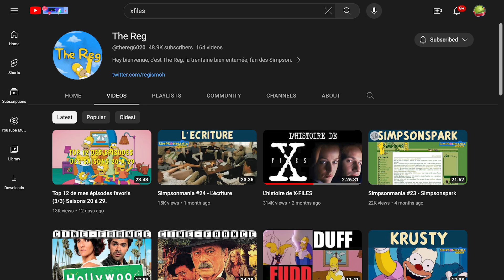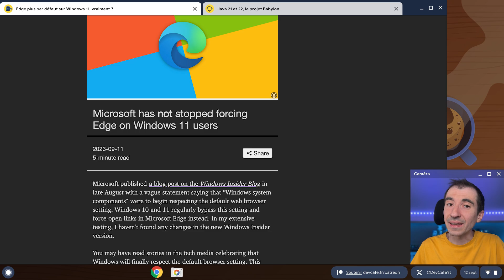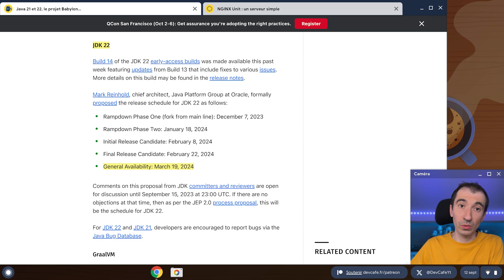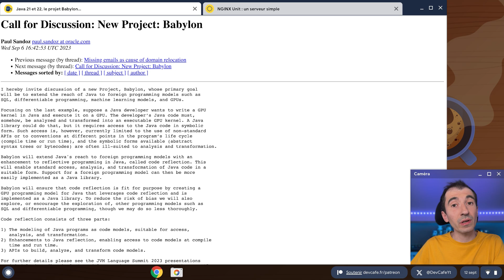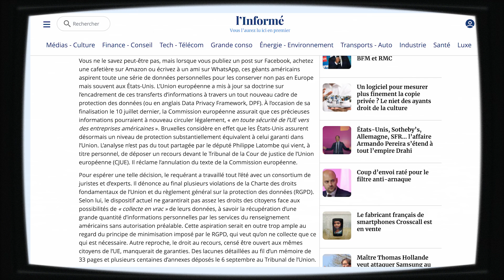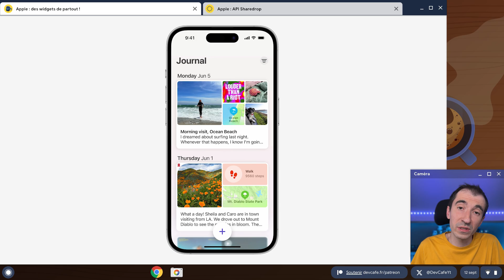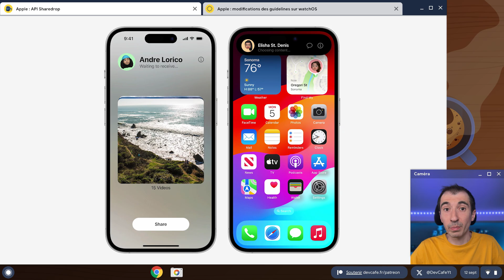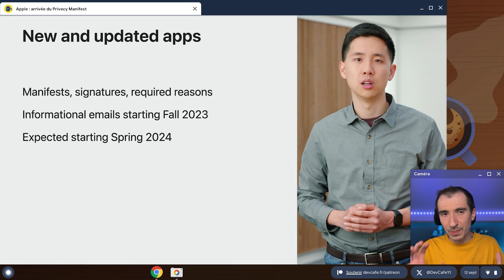A l’approche du keynote, 4 changements à retenir pour vos apps iOS/watchOS/iPadOS 👨‍💻 DevCafé 12/09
DevCafé ☕️ résume tous les matins les principales informations à retenir autour de l’actualité du développement, sous la forme d’une revue de presse.

👉 Sommaire de l’émission du 12/09 :
00:00 Introduction
01:12 Finalement une bonne fin d'histoire pour le compte Google Play fermé
02:18 Edge plus par défaut sur Windows 11, vraiment ?
03:19 Java 21 et 22, le projet Babylon…
04:26 NGINX Unit : un serveur simple
05:17 Vanna : du "text-to-SQL"
05:42 Les actus en bref
⚡️ Le transfert des données EU ↔️ US remis en cause
⚡️ Un jeu teasé… grâce à Matlab
⚡️ Grindr a perdu la moitié de ses employés
⚡️ Twitter met des pubs… sans le dire
⚡️ Bientôt une Xbox 360 en brique
07:05 Apple : des widgets de partout !
08:09 Apple : API Sharedrop
08:32 Apple : modifications des guidelines sur watchOS
09:19 Apple : arrivée du Privacy Manifest
10:20 Conclusion

Finalement une bonne fin d'histoire pour le compte Google Play fermé

Edge plus par défaut sur Windows 11, vraiment ?

API Sharedrop

En Bref :

Pour le transfert des données entre l'Union européenne et les Etats-Unis, on avait eu le Safe Harbor, puis le Privacy Shield, qui furent tous les deux invalidés. Mais son successeur, le Data Privacy Framework qui a été finalisé au début de l'Etat par les deux camps de part et d'autre de l'Antlantique font déjà face à des recours et ,notamment en France avec un député MoDeM.

Chez Nintendo, un leaker prédit que les fans des jeux d'une série seraient bientôt ravis et il fait pour cela référence à une fonction de MATLAB. Et en cherchant dans la doc, on retrouve une certaine fonction fzero.

Au mois d'août, le réseau social Grindr conçu pour les hommes homosexuels, bisexuels ou bicurieux annonçait à ses employés qu'ils devaient se rendre au moins 2 jours par semaine en présentiel, sous peine d'être viré. Verdict, 80 des 170 employés ont quitté la société.

Côté Twitter, une changement dans l'algorithme pourrait attirer des ennuis à son propriétaire, car désormais du contenu sponsorisé n'est plus labellisé comme tel et il faut nécessairement cliquer sur les 3 points pour le comprendre.

Et enfin, pour les amoureux des briques façon Lega et ceux qui aiment les consoles de jeu de chez Microsoft, une réplique de la Xbox 360 sera proposée pour 150$ en octobre aux Etats-Unis.